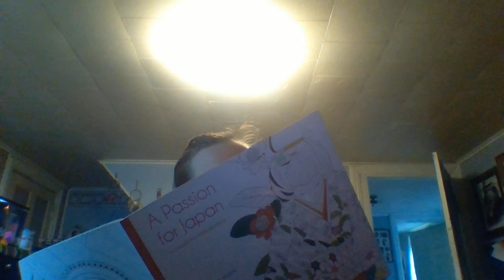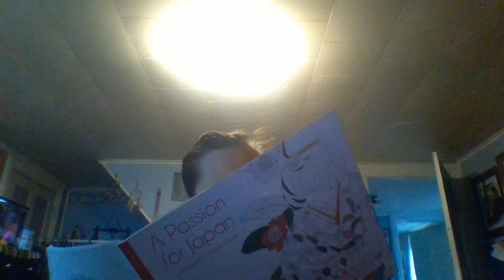coloring with me while cloudy out!!